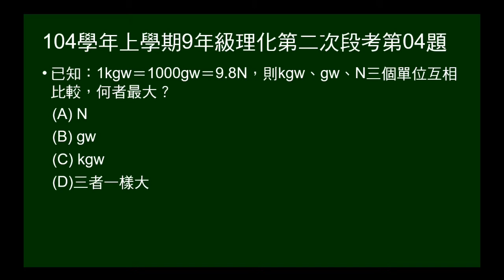104學年上9年級理化二段第04題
問kgw、gw、N三個單位互相比較，何者最大？